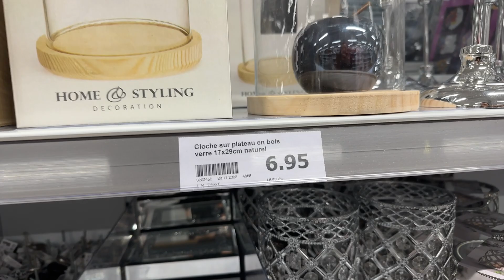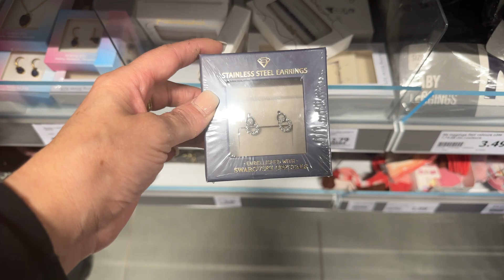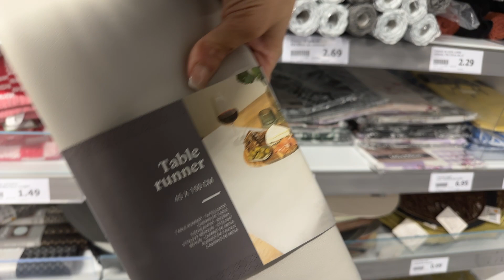ACTION - 100 % Nouveautés 😍 - 21.11.2023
Nouveauté
Action
Bon plan